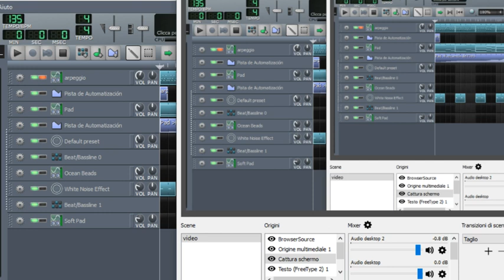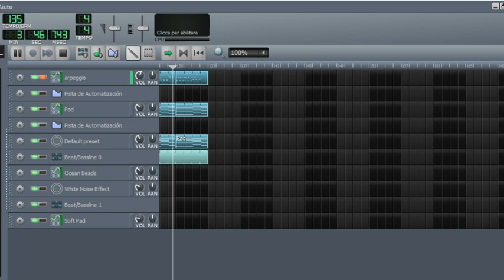LMMS PROJECT AMBIENT MUSIC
Electronic Music
Hardcore
Progressive
Trance
Techno